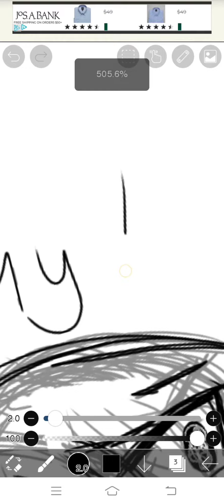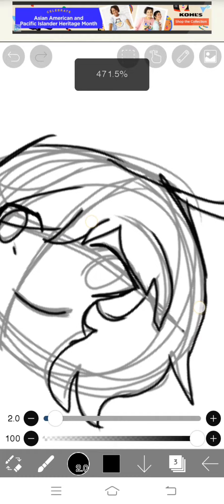drawing everyday until I fill the whole thing(day1 day2 day3)